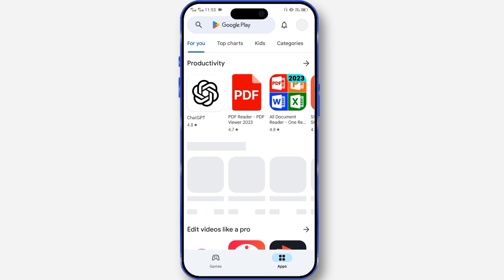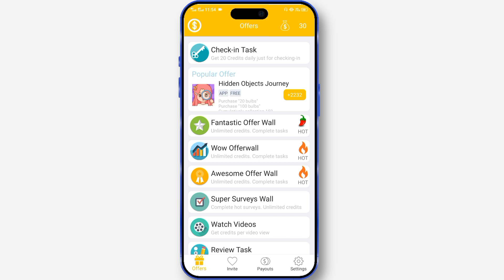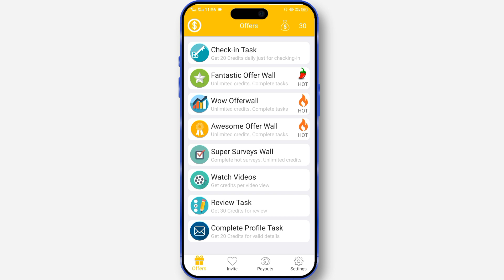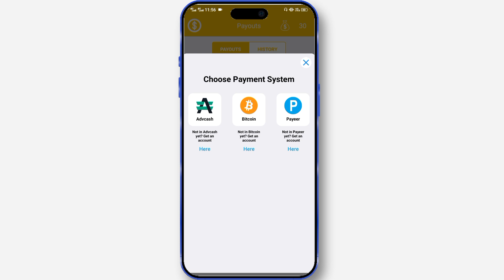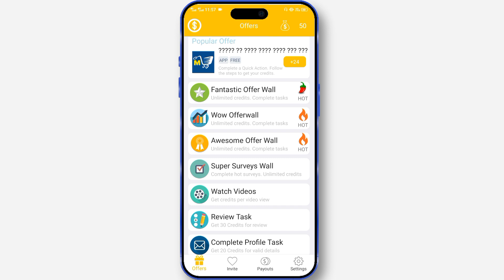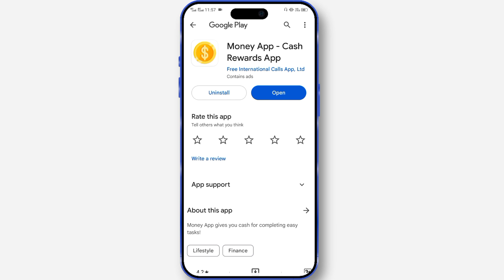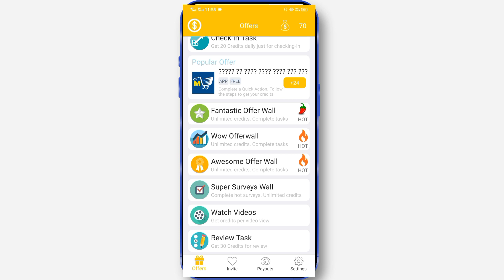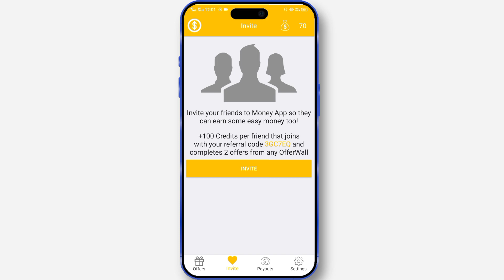Money app se paise kaise kamaye? Money app referral code | Money app real or fake / withdrawal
Use this invitation code (3GC7EQ)

Earn real cash for completing simple tasks with Money App. Make money for completing surveys, watching videos, giving opinions, trying services, free trials, this is an easy tasks make cash app.

Your queries 🔥